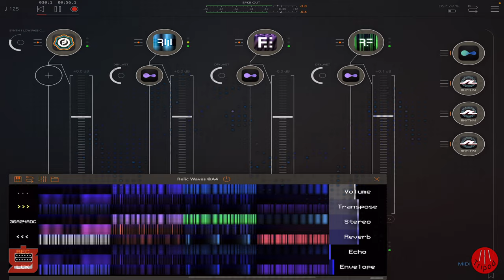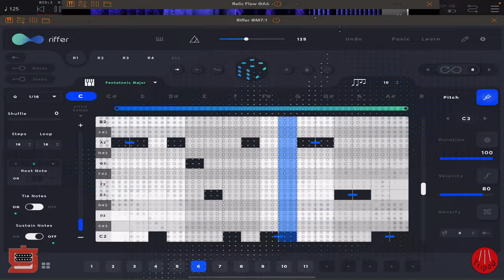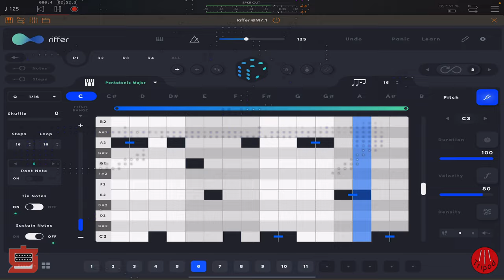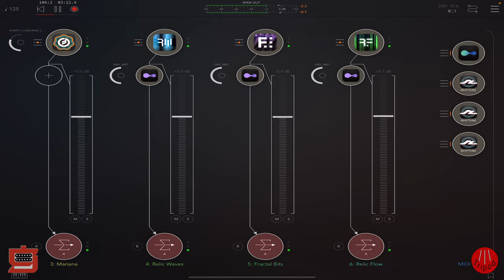Industrial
Just a little Thursday morning jam on the iPad.